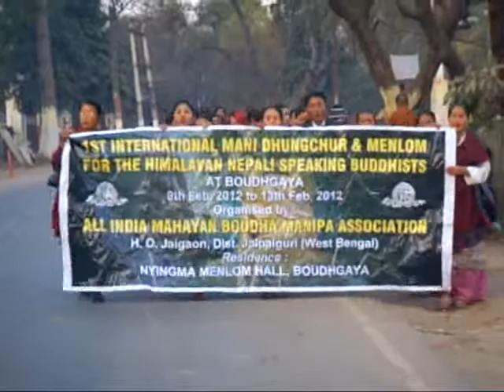first international mani dhungchur & menlom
video by- Bidhan lama
upload by- Hariom gupta
D.S.P.
J.P.G.
(first international mani dhungchur & menlom for the himalayan nepali speaking buddhist at boudhgaya 9th feb 2012 to 13th feb 2012. organised by- ALL INDIA MAHAYAN BOUDHA MANIPA ASSOCIATION)
nyingma menlom hall boudhgaya